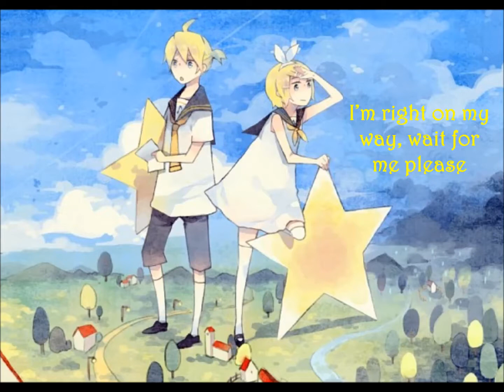【KaRei x Hiro Muse】Onaji Hanashi / おなじ話 - Jefferz's Lyrics「English Dub」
A new cover I did with the wonderful KaRei! KaRei is an amazing trap vocalist and has super sweet personality. Please check out the link below when you have the time!

Please listen with headphones for better quality and enjoy!

Song Name: Onaji Hanashi / おなじ話
Original Vocalists: hiro' and Nekuto
Video Editing and Mixing: Hiro